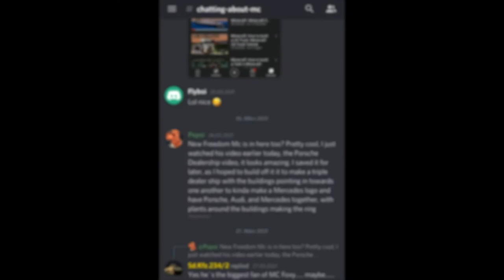Minecraft: How to build a SUV in Minecraft | Minecraft Jurassic Park Tutorial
Hey guys, in this Minecraft Tutorial I will show you guys how to a SUV Truck in Minecraft. I hope you enjoyed it!